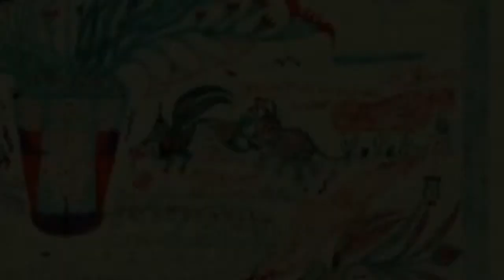Expresiones de la locura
El Arte de los locos.